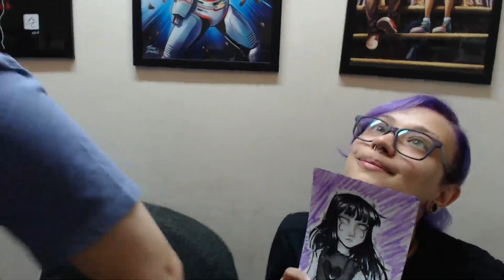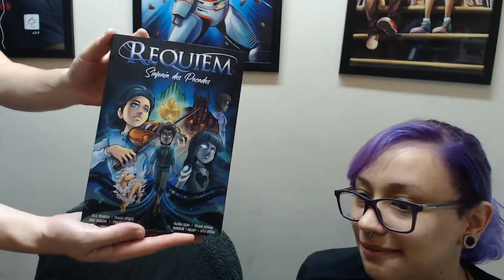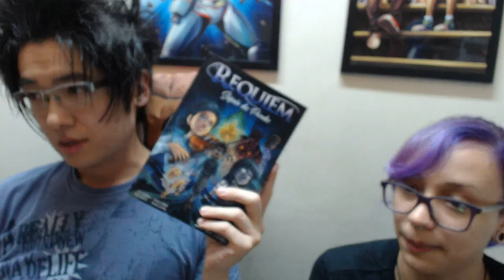LIVE do CALOR tentando DESENHAR...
thiagospyked_cras